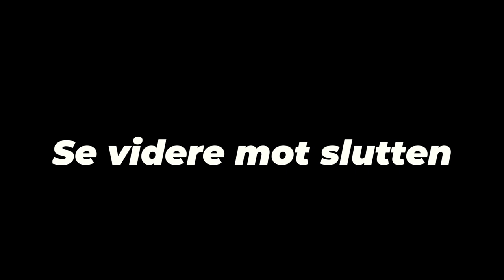VAR ballen inne? | OPPKJØRING | 2021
Utvidet sammendrag av tirsdagens Rosenborg-trening inkludert alle målene fra trelagsspillet, der Markus Henriksen hadde en ball på undersiden av tverrliggeren, som ble et hett tema i minuttene etterpå.

Ballen ble, etter mye om og men, dømt inn uten bruk av VAR. Men var den inne? Se cirka ti minutter inn i filmen og døm selv.

Følg kanalen og se ukentlige høydepunkter, treninger og mimre tilbake til vår stolte historie med stjerner som Roar Strand, Bent Skammelsrud, Erik Hoftun, Micke Dorsin, Mini Jakobsen, Marek Sapara, Rade Prica, Steffen Iversen, Ole Selnæs, Jonas Svensson, Per Ciljan Skjelbred, Markus Henriksen, Pål Andre Helland og mange mange fler.